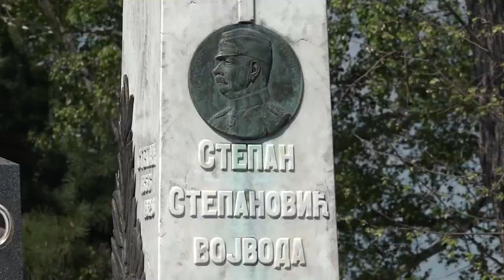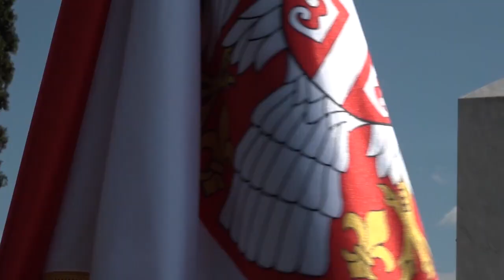ČAČAK 27.04.2023. Godišnjica smrti Stepe Stepanovića